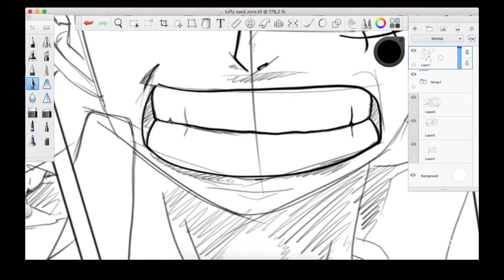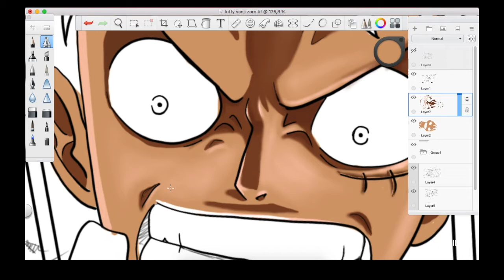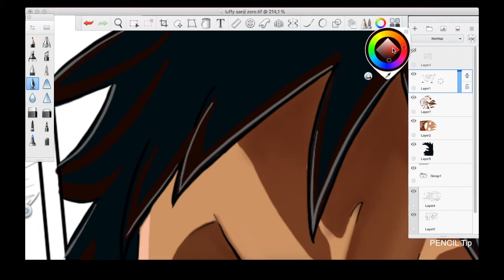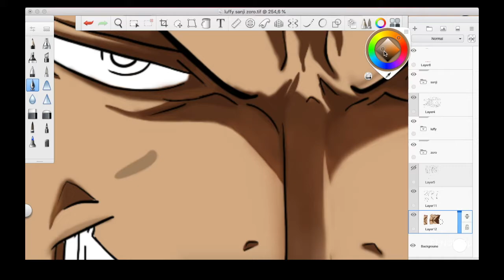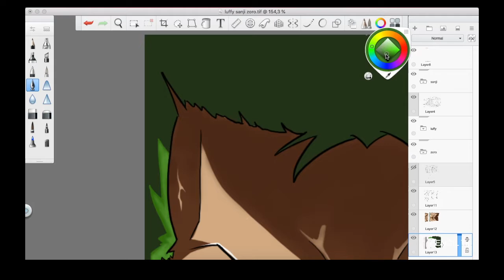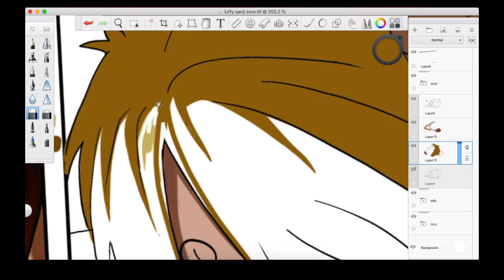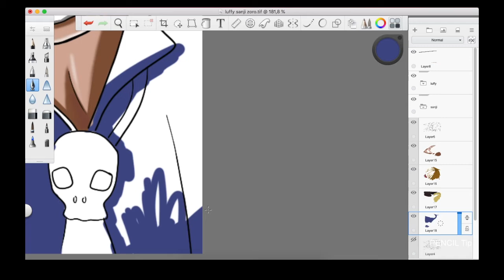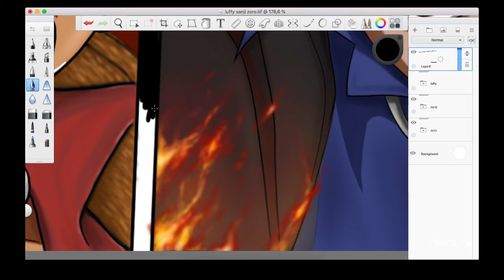DIGITAL PAINTING One Piece | luffy zoro sanji | timelapse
Digital painting Kru Bajak Laut Topi Jerami 'ONE PIECE' | SKETCHBOOK